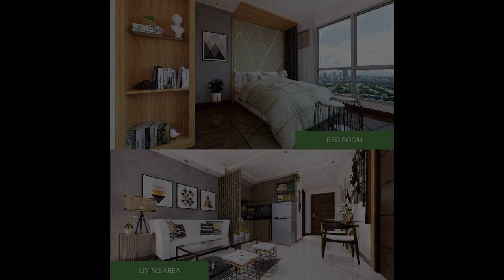THE OLIVE PLACE